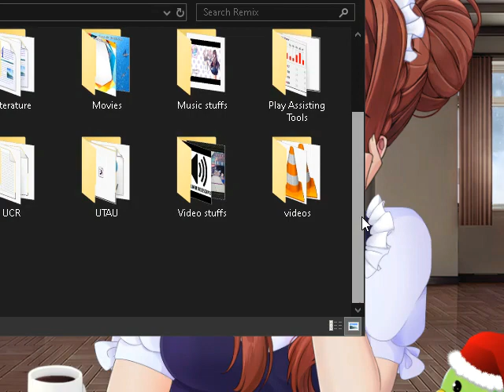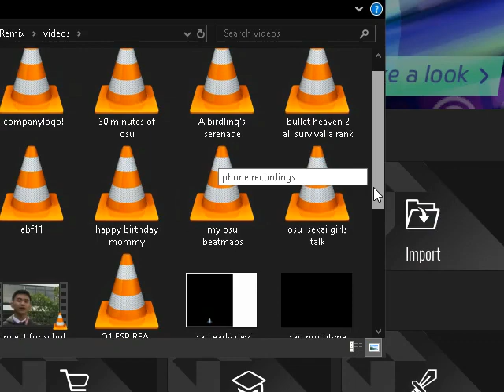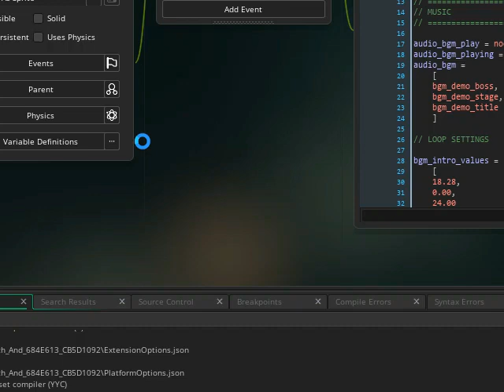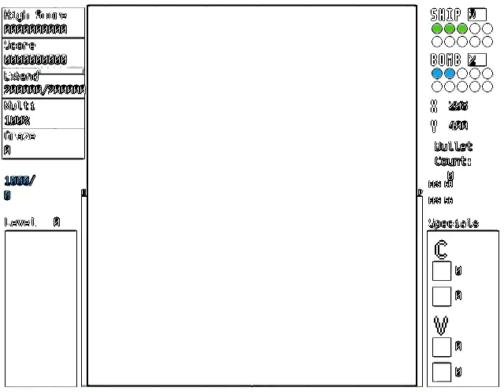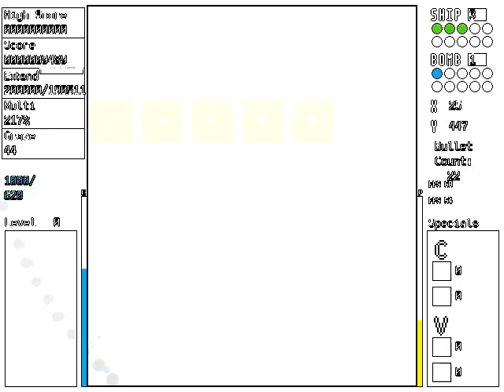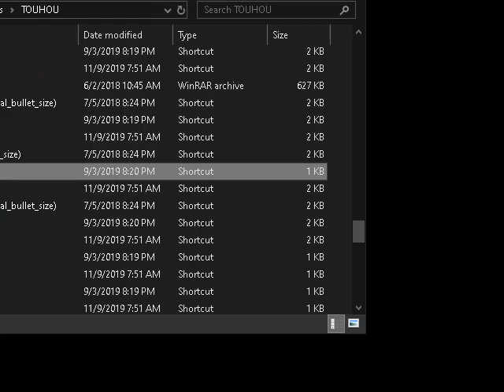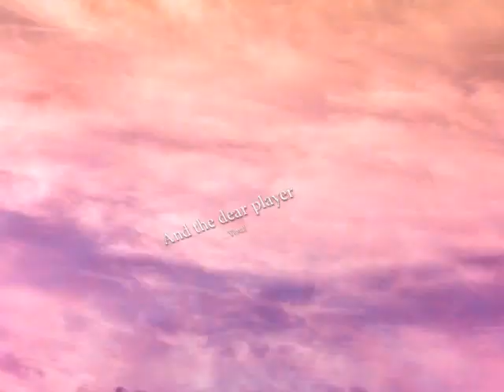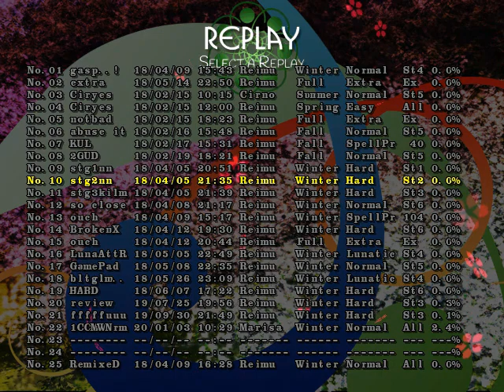JANUARY PROGRESS + Touhou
Not much happened...